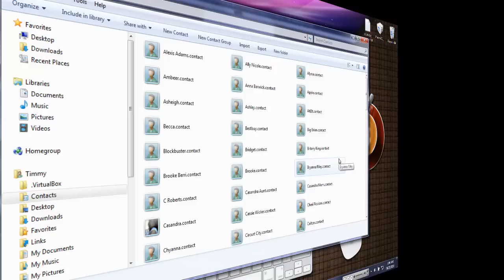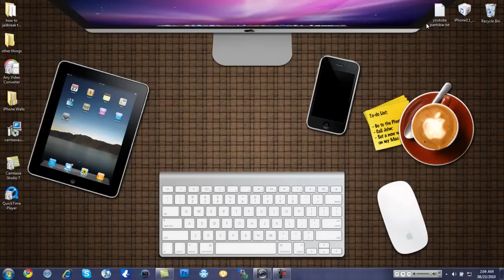How to Copy Your iPhone Contacts to Your Computer